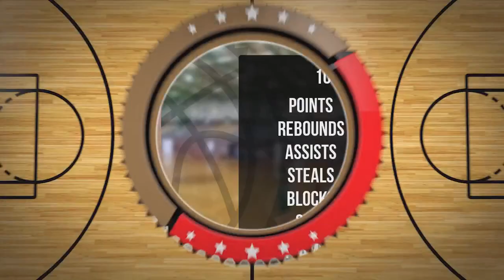Stanisław Peksa Player Mixtape DC88 Zambrów 2023